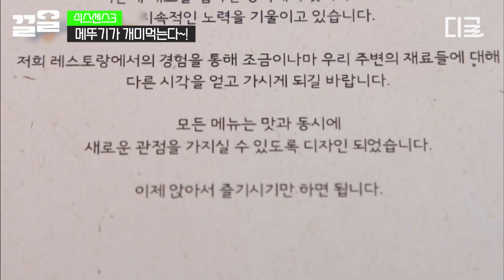[식스센스3] 저렇게 못생겨지는 맛이면 안 먹을래요(?) 서로 디스 하기 바쁜 절친 송은이X유재석ㅋㅋ